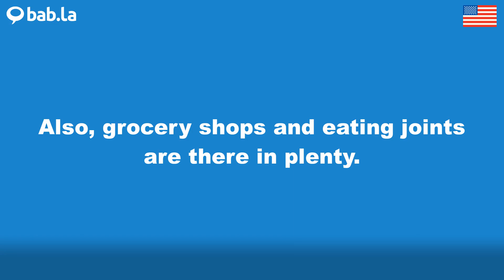PLENTY pronunciation | Improve your language with bab.la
Improve your spoken English by listening to PLENTY pronounced by different speakers – and in example sentences too. Learn and love languages with bab.la.